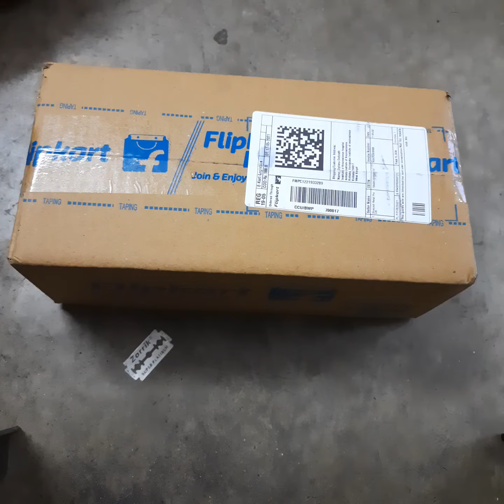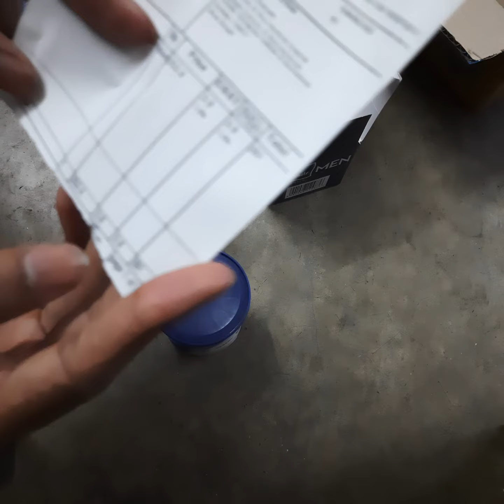Unboxing parachute hair cream.